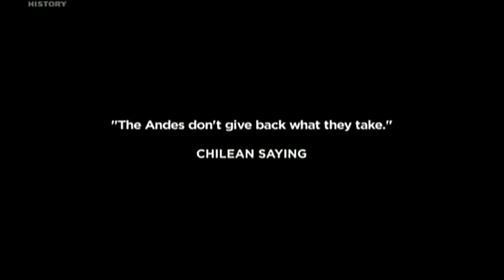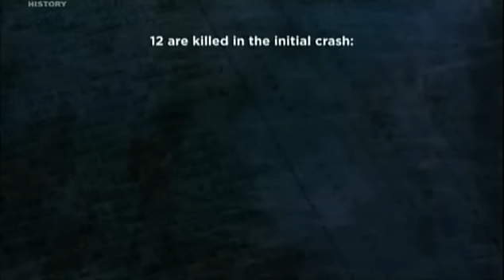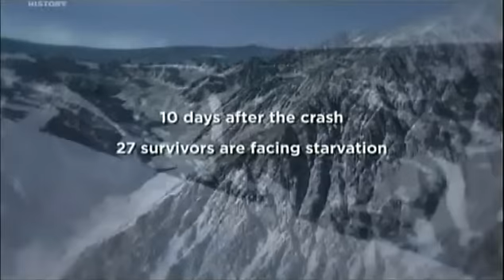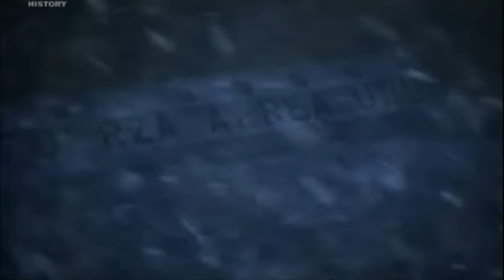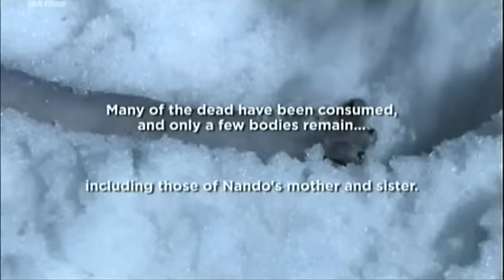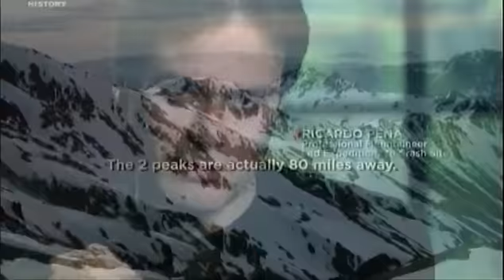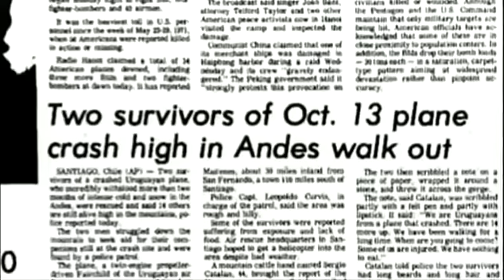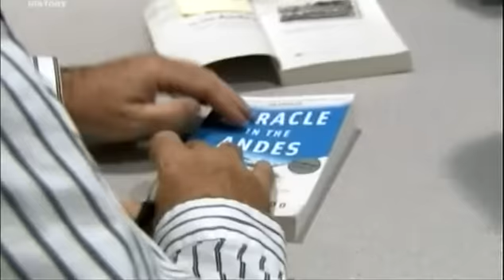Žiji! Přežil jsem havárii letadla v Andách. Surviving the Andes Plane Crash. 2010 český dabing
45 hráčů rugby ztorskotalo v Andách a muselo se uchýlit ke kanibalismu, aby přežilo.